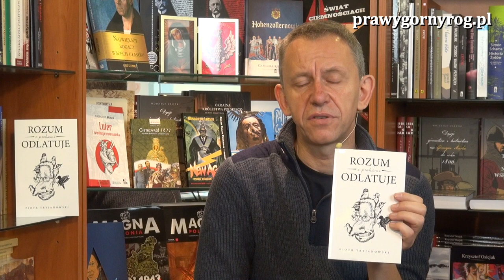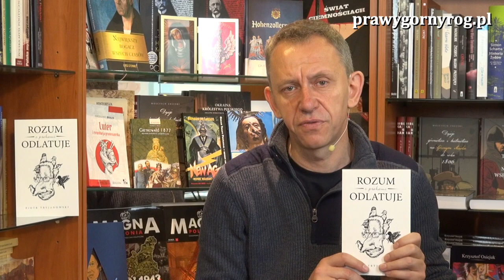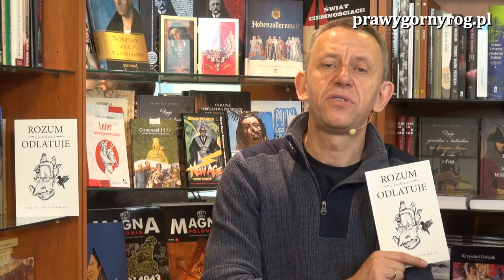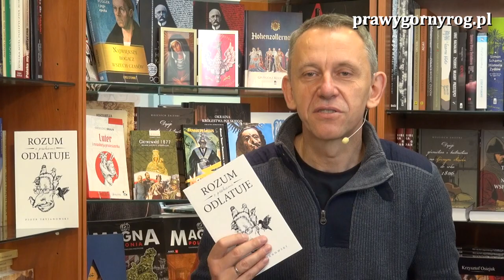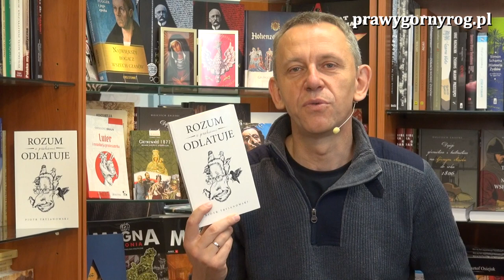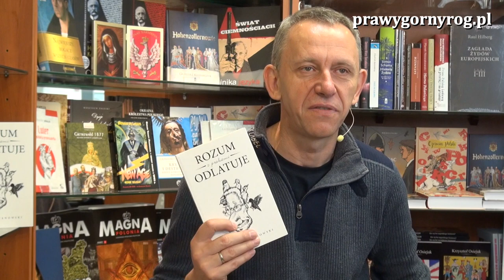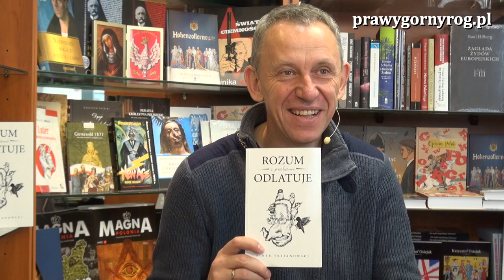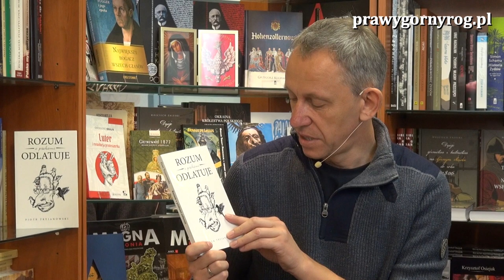Gabriel Maciejewski o książce: Piotr Tryjanowski - Rozum z ptakami odlatuje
Tym razem Gabriel Maciejewski prezentuje książkę prof. Piotra Tryjanowskiego pt. Rozum z ptakami odlatuje. Autor jest kierownikiem zakładu zoologii Uniwersytetu Przyrodniczego w Poznaniu, w swojej książce zajął się krytyczną analizą zachowań ludzi określających się miłośnikami ptaków. Książka ma charakter polemiki, często bardzo ostrej i wzbudziła wielkie kontrowersje w środowisku akademickim, a także wśród ludzi zajmujących się obserwowaniem ptaków.